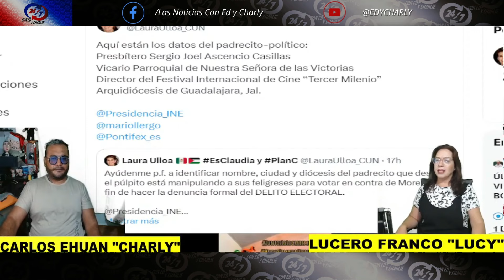NO PUEDE SER, SACERDOTES HACEN LO IMPENSABLE EN MISA